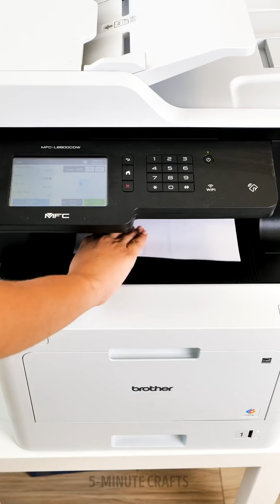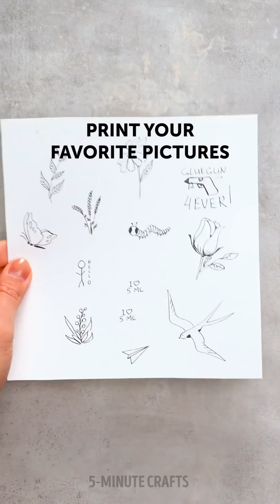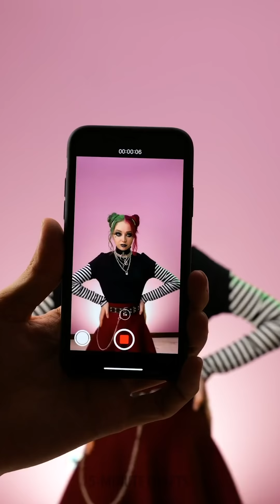OTHER GIRLS vs ME || TIK TOK trends, beauty gadgets, style, makeup and hair by 5-Minute Crafts LIKE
Timestamps

00:14 Amazing secrets every woman needs to know
03:14 Look at this amazing 'return to natural beauty' transformation
04:23 Ingenious makeup tricks and tips
07:45 Easy hacks to improve your daily style!
12:00 Stunning Tik Tok girly hacks that you can easily repeat